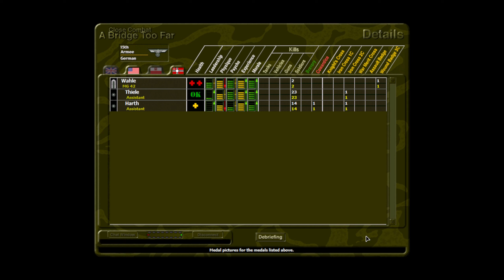Close Combat II - Axis 004 - Veghel Bridge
15th Armee sent every man they had to hold Veghel Bridge. Every single one of them.

0:00 - Intro
0:31 - Mission Briefing
0:59 - Unit Allocation
1:16 - Mission Planning
1:51 - Battle Begins
11:03 - Debrief